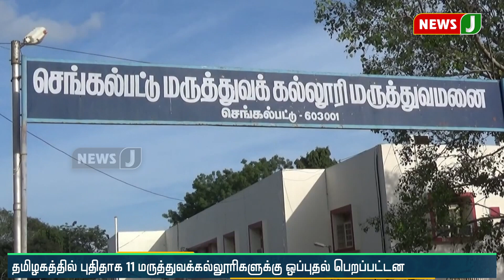புதிதாக அமையவுள்ள மருத்துவக் கல்லூரி மருத்துவமனைக்கு முதலமைச்சர் நாளை அடிக்கல் நாட்டுகிறார்!